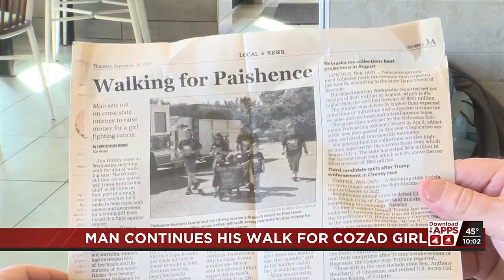Man continues his walk across Nebraska for Cozad girl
At just a few years old Paischence Hansen was already fighting for her life.